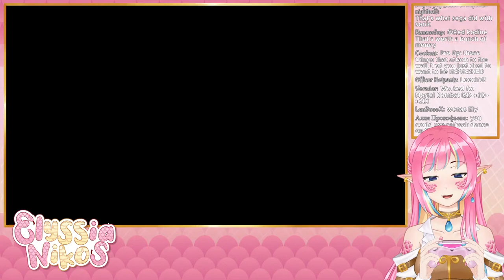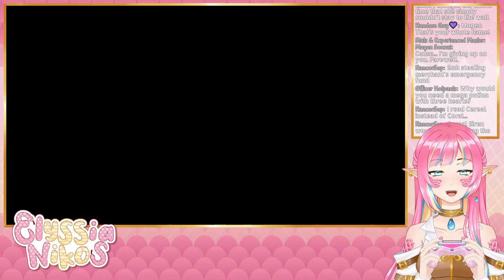Shantae and the seven sirens - If I don't save someone today I'll be mad [envtuber]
We couldn't save A SINGLE GENIE during our last Shantae and the seven sirens stream, so this time I better get there OR ELSE!

🐍 VIEWER RULES 🐍
1.Be nice to other viewers. Don’t spam or troll.
2.If you see spam or trolling, don’t respond. Just block, report, and ignore those comments.
3.Please don't bring personal issues to the stream, people might be dealing with their own things already.
4.NO SPOILERS! Backseat gaming is fine if I'm asking or struggling a lot, but give me time to try figure it out myself first!
5.Don’t bring up other streamers unless I mention them. Similarly, don’t talk about me in other streamers’ chat.
6.Please only talk in English or Spanish. Don't make moderation harder!
7.This one is common sense, but don't advertise your own streams here.